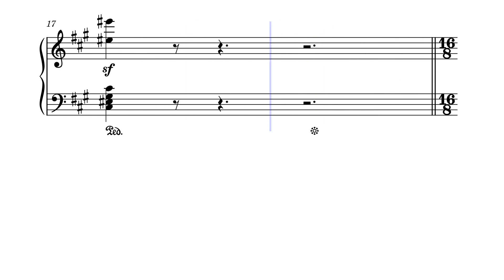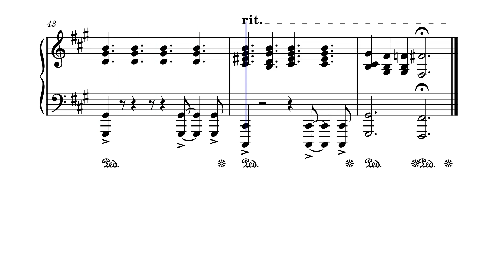Piano Challenge №5 - Tony Ann